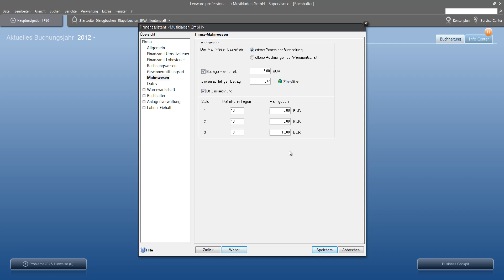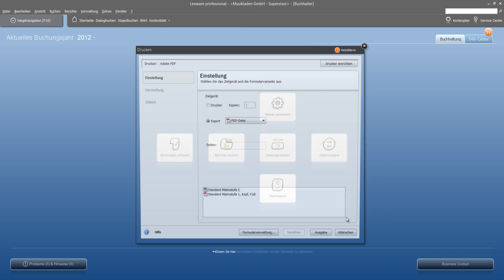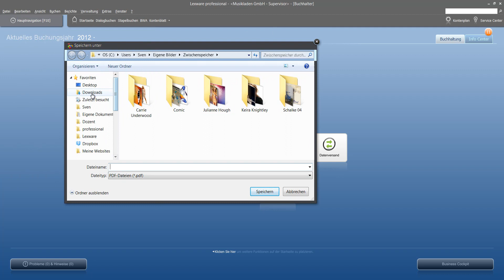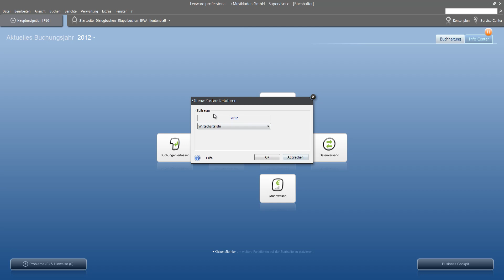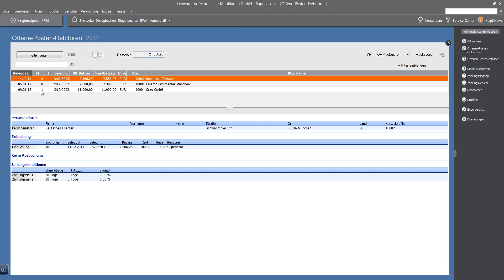Workshop Mahnwesen im Lexware Buchhalter 2012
Programm: Lexware Buchhalter 2012 (Financial Office Pro 2012)
Kapitel 11: Forderungsmangement und Mahnwesen

Tipp: Zur besseren Darstellung der Videos stellen Sie bitte die höchstmögliche Qualität(HD) ein.

Diese Reihe von Lernvideos basiert auf den Unterlagen „Lexware 2012 buchhalter plus pro premium" aus dem Verlag New Earth Publishing. oder bei Amazon bestellen.